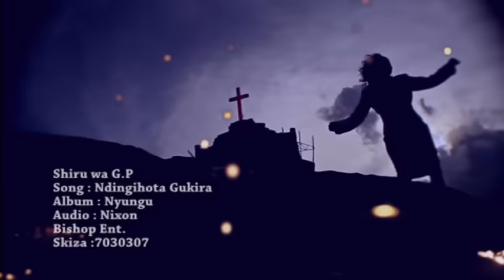Shiru Wa GP NDIGUKIRA 05